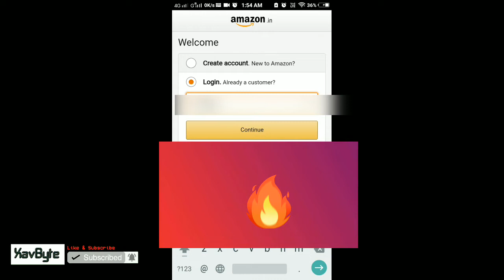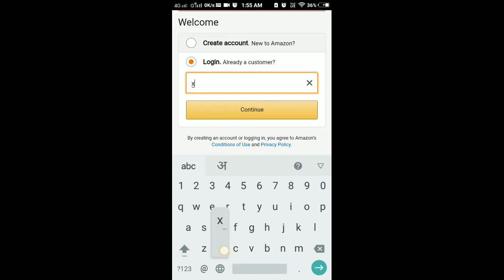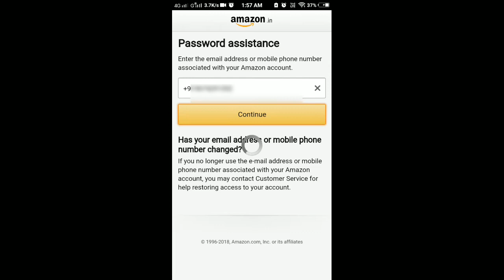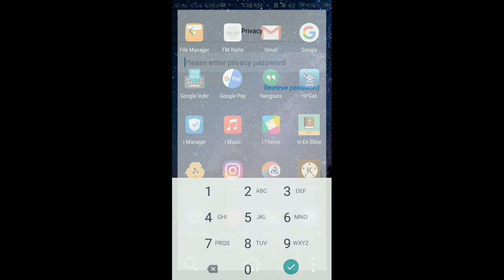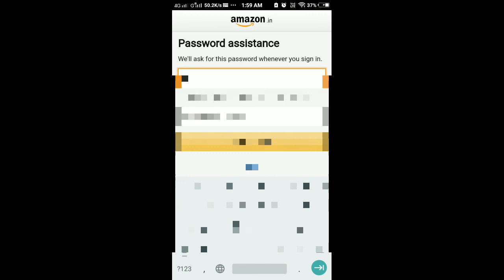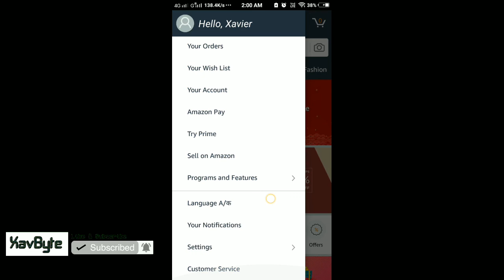How to reset amazon password in two steps (हिंदी)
My Description
हेलो दोस्तों| आज के टुटोरिअल वीडियो में मोबाइल और ई मेल के जरिये पासवर्ड बदलने का आसान तरीका बताऊंगा।

In Today's video tutorial I will show you an easy way to reset amazon login password in just two steps.